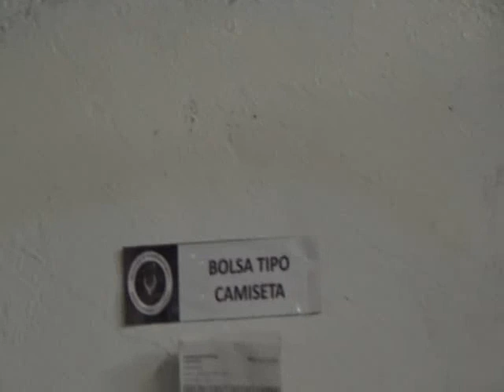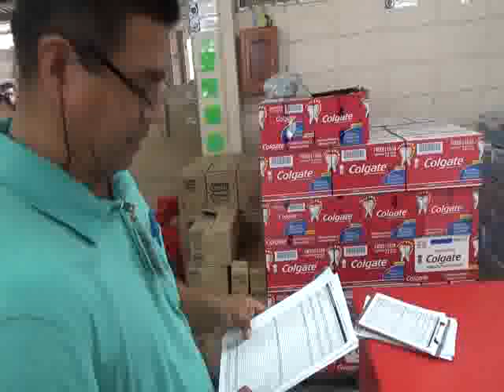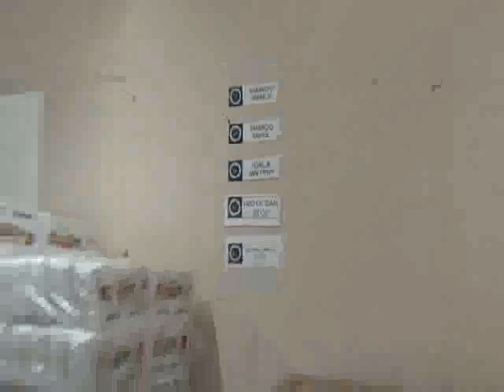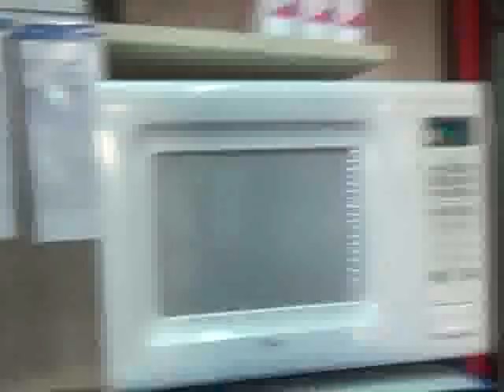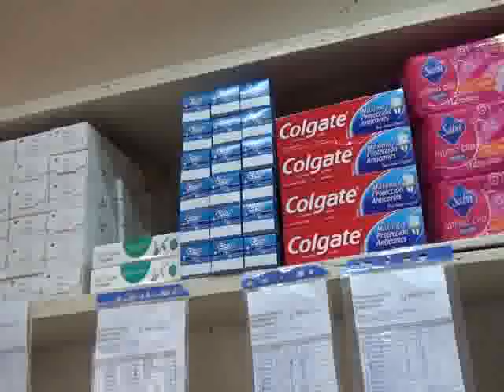Juez pone en evidencia las carencias en la cárcel de Mexicali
La Juez de Ejecuciones de Mexicali, Alma Angelinca Duarte Orozco, puso en evidencia las carencias que viven más de 2,200 presos que hay en la cárcel de Mexicali. La audiencia fue hecha el pasado 3 de septiembre a raíz de una denuncia de los propios internos del centro penitenciario.